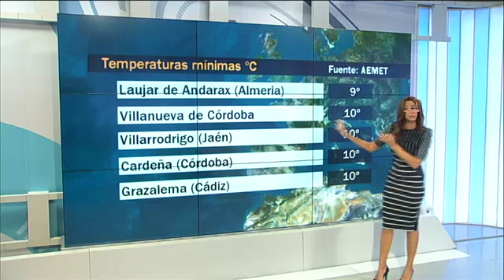Ana C Ramirez noticias mediodia3 21 10